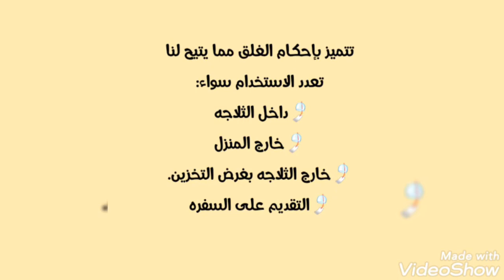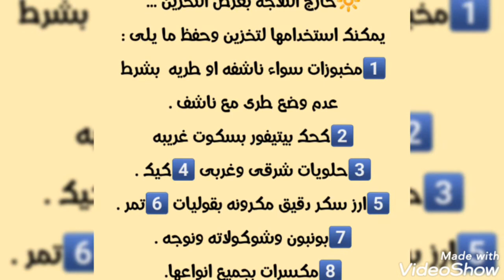بولات البريزميس تابروير ( اناقة الكريستال)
ولايك وشير للفيديو لتدعمنا فى الاستمرار👍
قناة ( تابروير ميرا ) تهتم بتقديم شرح لمنتجات تابروير المنزلية الصحية ١٠٠،% المستوردة واحدث العروض والخصومات
شرف لينا انضمامك لأسرة تابروير ميرا من خلال الاشتراك فى القناة وتفعيل الجرس
كما يمكنكم متابعتنا على
جروبنا على الفيسبوك